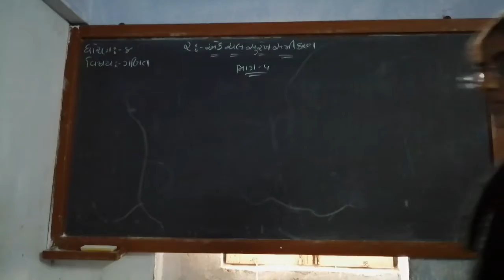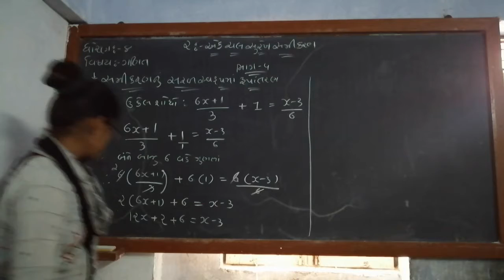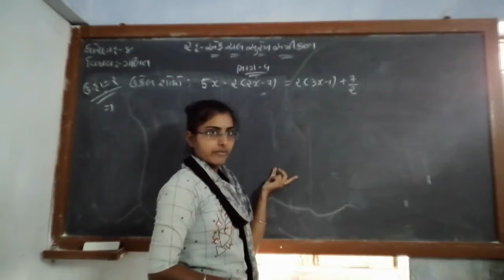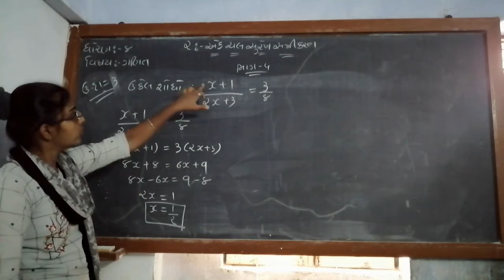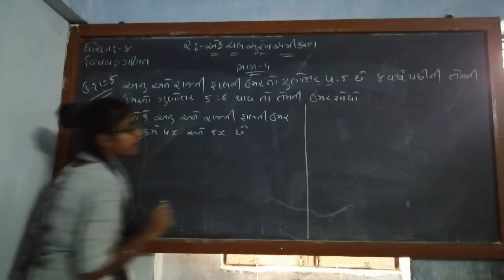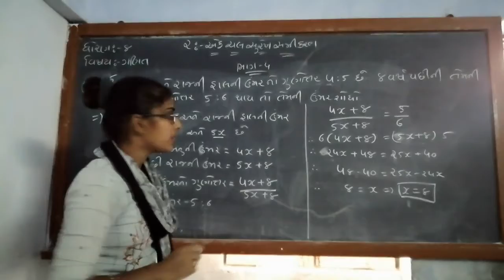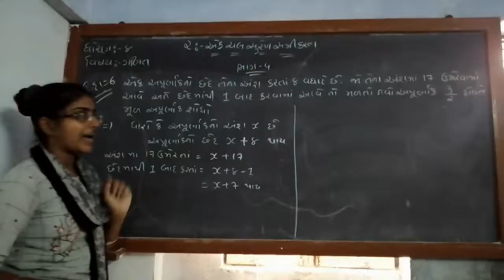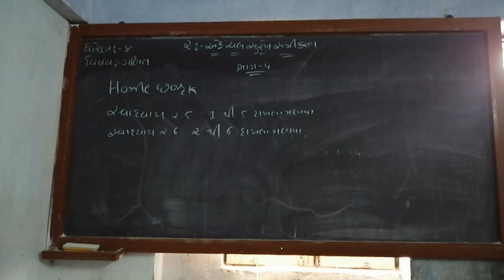ધોરણ ૮ વિષય ગણિત પ્રથમ સત્ર પાઠ ૨ એક ચલ સુરેખ સમીકરણ ભાગ ૪